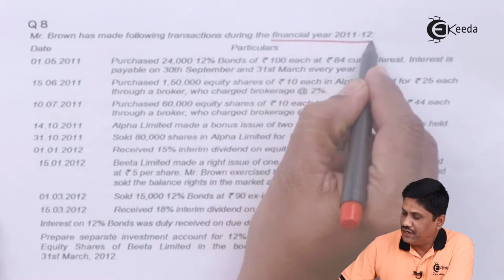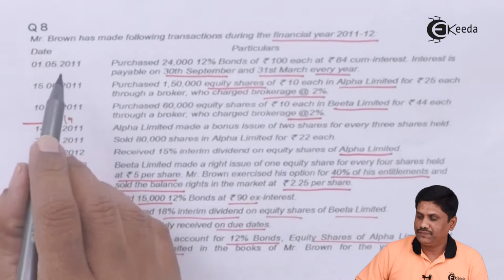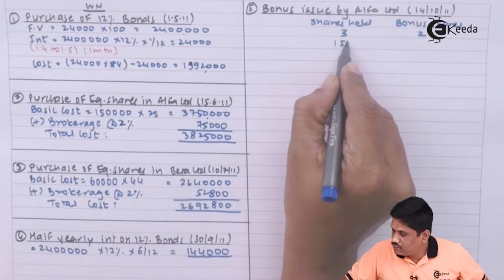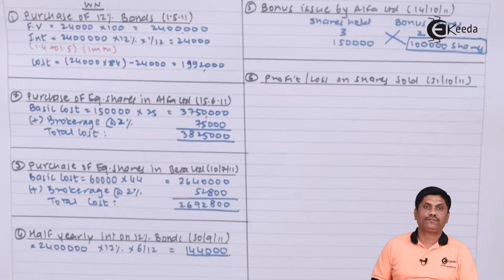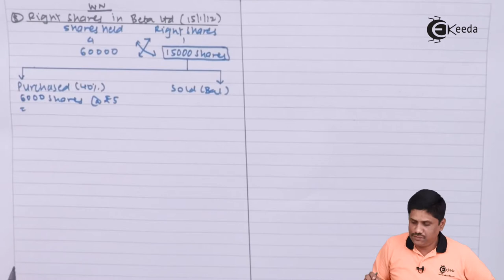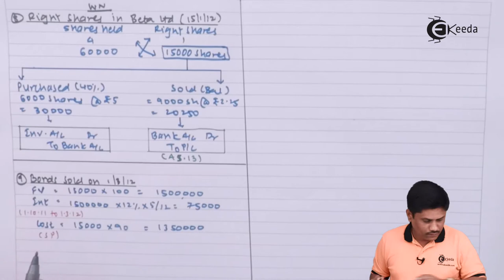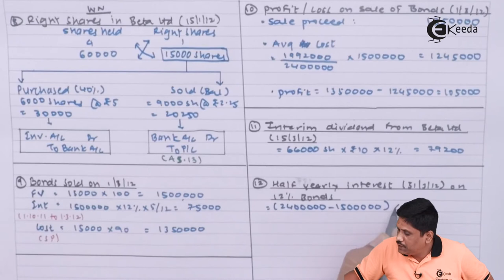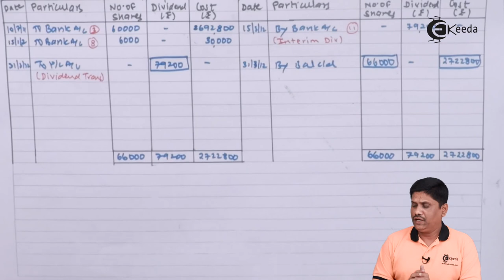Problem No 8 Based On Investment Account - Investment Accounts - CA IPCC Accounts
Problem no 8 Based on Investment Account Video Lecture from Investment Accounts Chapter of CA IPCC Accounts Subject for all Commerce Students.

Investment Accounts
Investment Accounts Video Lectures
Investment Accounts Tutorials
CA IPCC
CA IPCC Accounts
CA IPCC Accounts Lectures
Accounts CA IPCC

Happy Learning : )